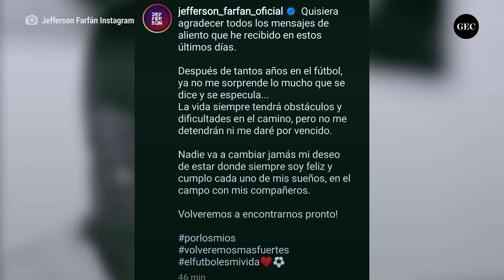Las duras lesiones que la 'Foquita' ha tenido a lo largo de su carrera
La ‘Foquita’ se pronunció en Instagram para responder una serie de rumores que se originaron por su reciente alejamiento de las canchas debido a una molestia en la rodilla izquierda, pero no es la primera vez que el atacante nacional pasa por momentos similares a nivel de lesiones.